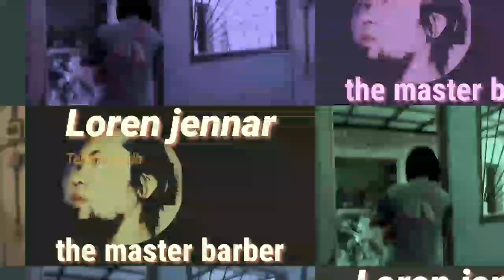Jerit Tangis Bayi Bikin Panik Saat Di Potong Rambutnya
Semoga kalian semua selalu dalam keadaan sehat - lancar risqi serta sukses dunia & selamat di ahirat 🤲

Tangis bayi
Tangisan bayi
Bayi menangis